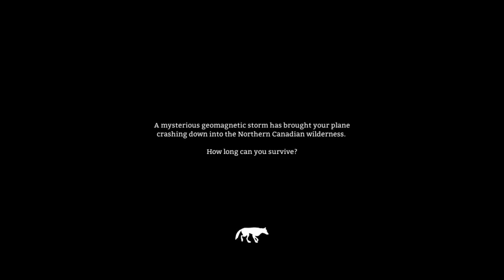Sopho | Lets finish this.... (Part 8)